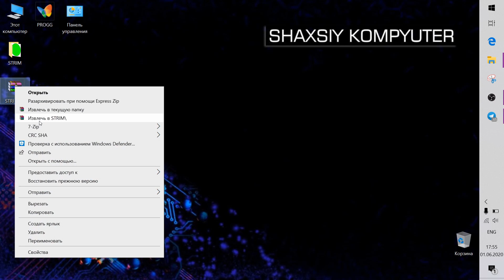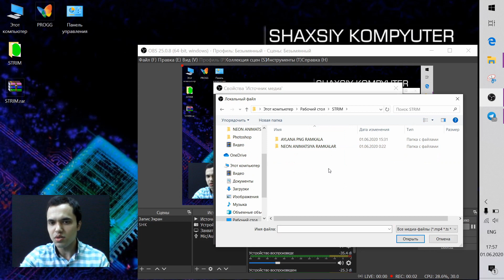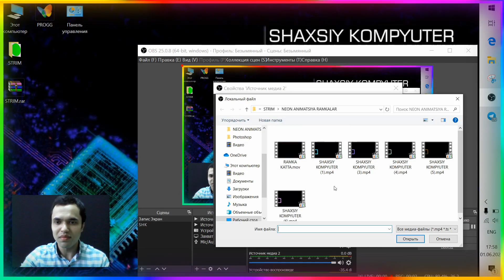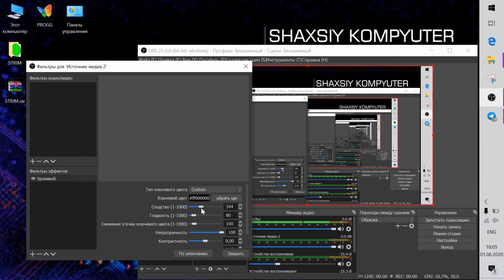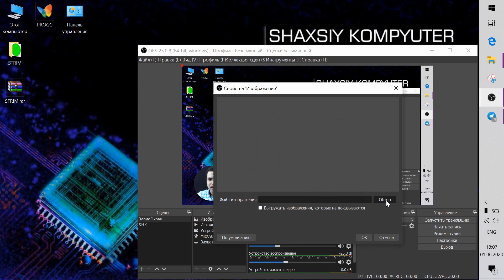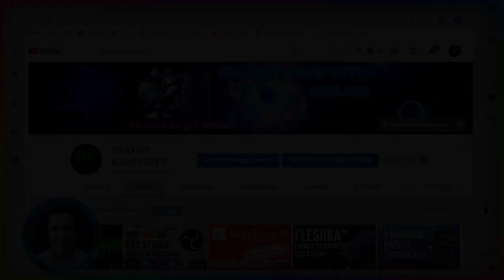STRIMDA RGB RAMKA QO'YISH // WEB KAMERAGA RAMKA QO'YISH // AYLANA WEB CAMERA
Strimda Ramka qoyish sirlari. Web kamerani aylana qilish va web kameraga ramka qoyish usullari haqida. Strimni OBS Studio dasturida qilamiz. Strim vaqtida ekranga rgb ramka qoyishni o'rganamiz. Animatsiyalik RGB ramkani telegram kanlimdan ko'chirim olishingiz mumkin. Ramkali Web kamera qilish.

Kompyuter Yig'ishga qiynalyapsizmi! Professional va Igrovoy kompyter terish xizmati. Telegram kanal orqali Adminga murojaat qiling!
Telegram kanalga aloqa✉️ ↓↓↓
yoki  @shaxsiykompyuter

🔧 STRIMUZ RGB_RAMKA
Strimda RGB ramka qo'yish / strimda ramka qoyish
RGB ramka qoyish / ramkali web kamera qilish
strim qilish sirlari / AYLANA WEB CAMERA qilish
web kameraga ramka qoyish /
ramka png / скачать stream / rgb ramka
stream / streaming / stream tv
streaming / strim / youtube stream
fezot ramkasi / RGB ramka taxlash